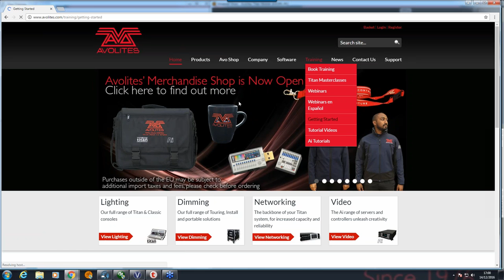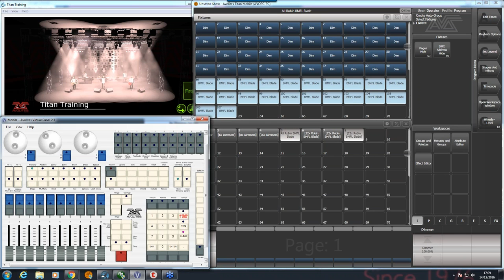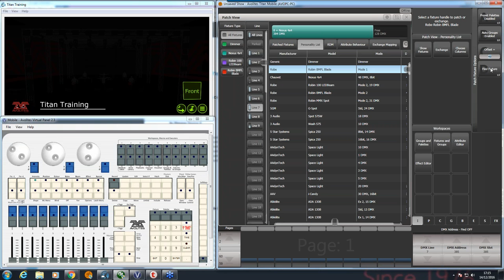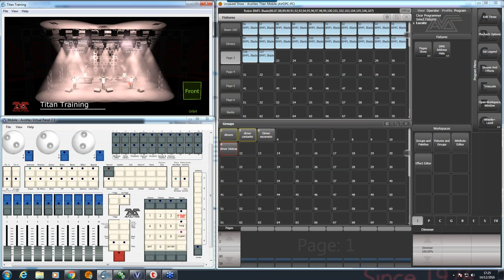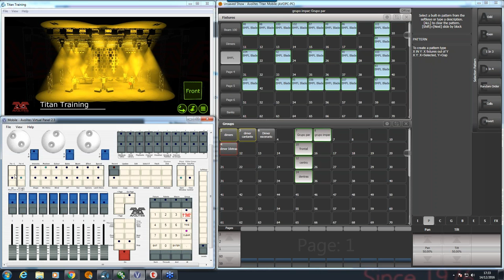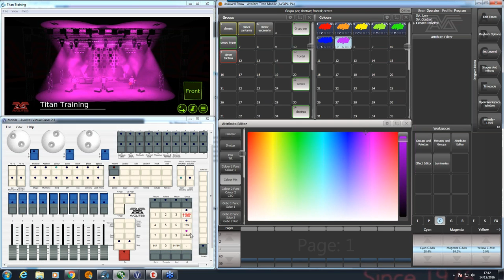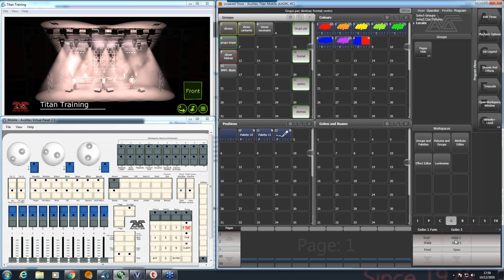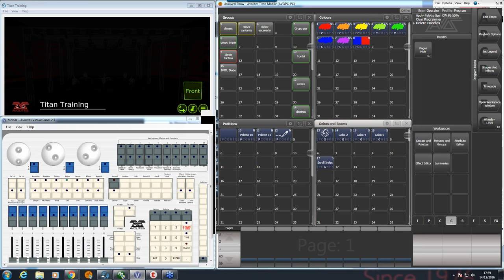Webinar Establecer Show Avolites en Español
Segundo Webinar de esta temporada que ayudará a establecer el show, ordenando las máquinas y creando paletas. Esperamos sea de utilidad.

Para un mejor soporte en Español, los usuarios tendrán un canal de Youtube dedicado.

To better support our Spanish speaking customers we have started a Spanish YouTube channel.